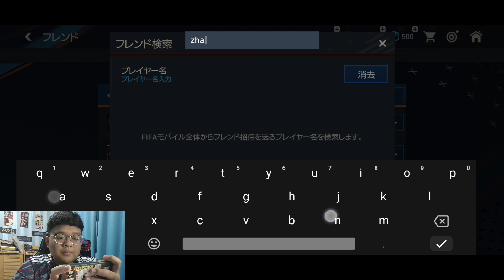REVIEW DAN RATING AKUN FIFA NEXON PART 77 ADA AKUN OVR TIM TINGGI DAN AKUN BARU⁉️- FIFA MOBILE NEXON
Jadi divideo kali ini saya akan review dan kasih rating akun FIFA Mobile Nexon kalian. Buat yang mau ikutan dan di review akunnya langsung aja kirim screenshot akun kalian ke instagram @dreakorrr. Mau tau apakah akun kalian di review atau engga? Dan berapa rating yang saya kasih? Langsung aja nonton videonya sampai selesai

My Device: Redmi Note 8 Pro
Recorded: Rekam Layar
Edited: Kinemaster